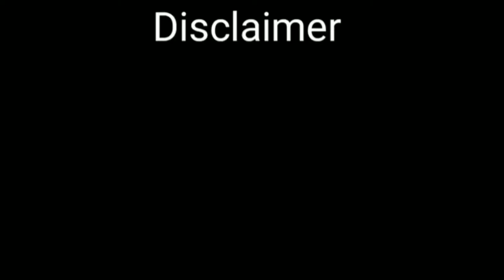new mountain Dew ad dubbing video || हगने जाना है यार 😂😂😅|| Hrithik Roshan dubbing || funny dubbing